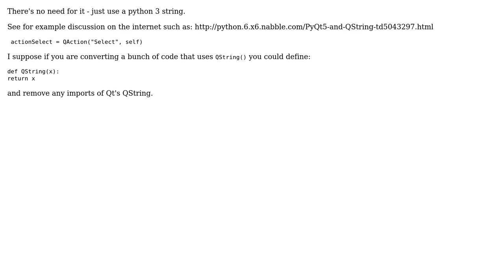GIS: name 'QString' is not defined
With thanks & praise to God, and with thanks to the many people who have made this project possible! You are responsible for your own actions.